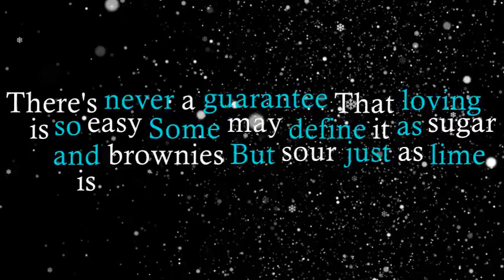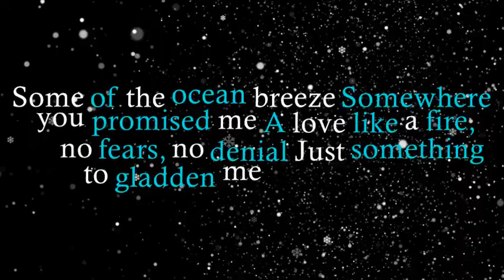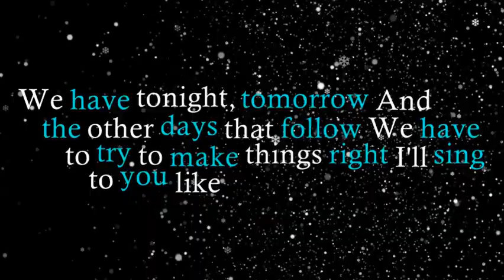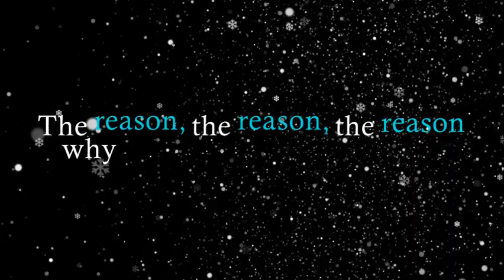Dharia - Sugar And Brownies (Lyrics)